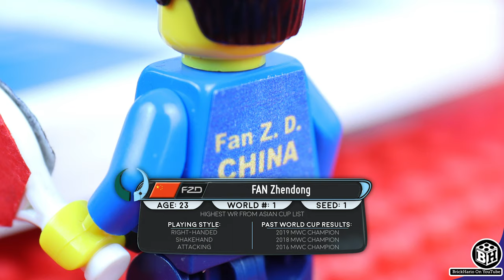Men's World Cup: The Lego Movie!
Lego Ma Long 🆚 Lego Fan Zhendong leads to one winner = Lego 🏓 fans‼😁